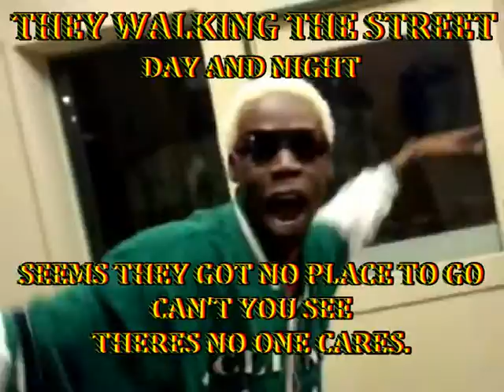Kingrose Roseking Kingrose a.K.a Prophet21 PURPLE LIGHT GUARDIANS STONE (PRAYING FOR THE CHILDREN )